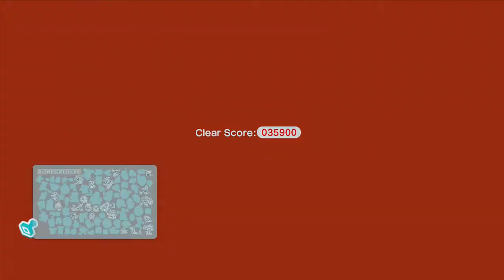Super Mario 3D World En Español #9 w3-B w4-1 w4-2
Lo grave en 2013 este gameplay el 30 de deciembre!